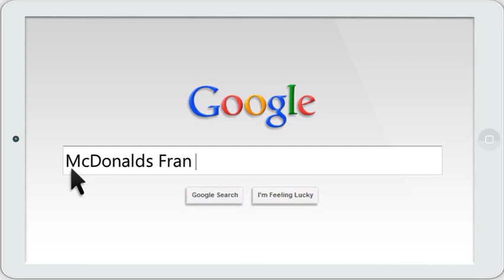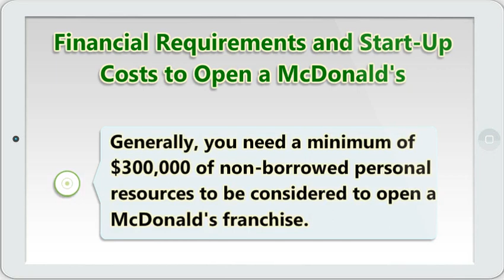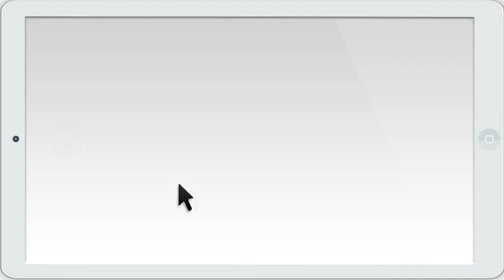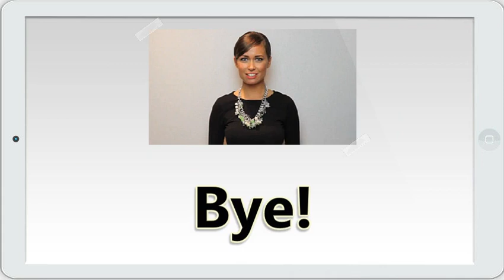McDonalds Franchise Cost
McDonalds Franchise Cost Learn how much a McDonalds Franchise Cost. Many of the McDonalds Franchise Cost are not paid directly to the company